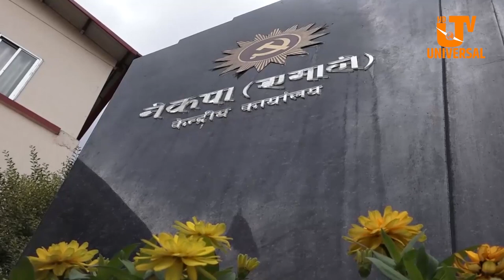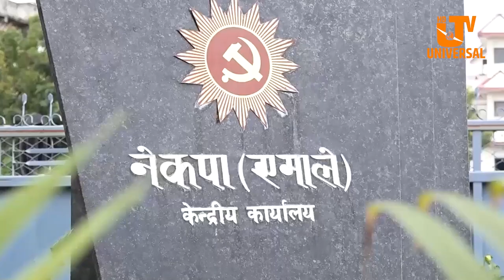देशले गुमाए एक सरल र भद्र स्वभावका नेता सुवासचन्द्र नेम्वाङ ,भोली राजकिय सम्मानका साथ अन्त्येष्टि ।